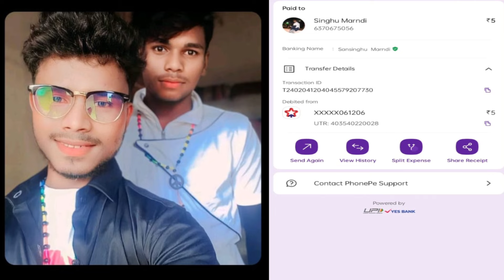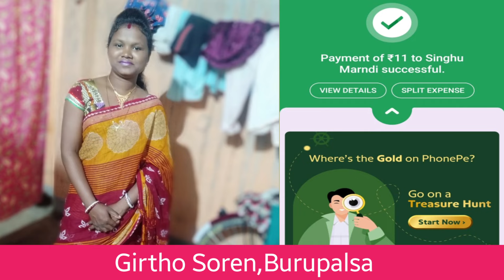Bullet Okoy A Nam Keya ?// SDC CUP 2024//Mayurbhanj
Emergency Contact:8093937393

      Sports Date:17/03/2024
      At:Lipighutu, Ps:Jamda District-Mayurbhanj,State:Odisha